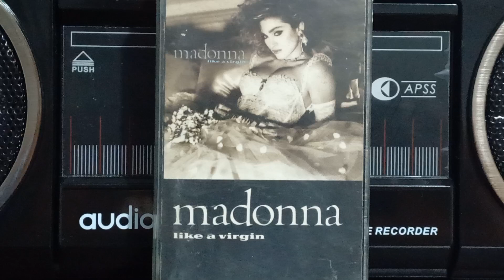ORIGINAL CASSETTE FROM 80. FULL ALBUM LIKE A VIRGIN. MADONNA - DRESS YOU UP ( 1984 ).